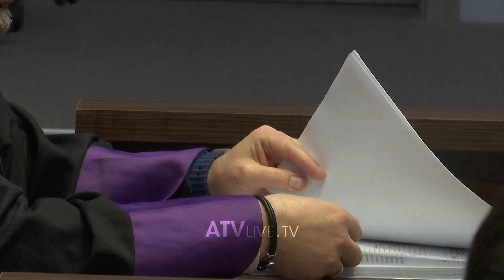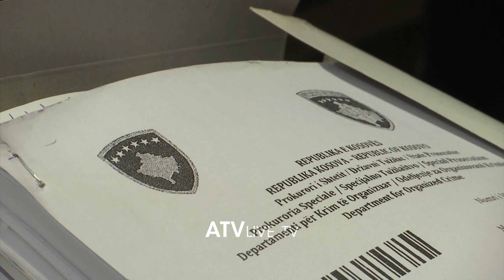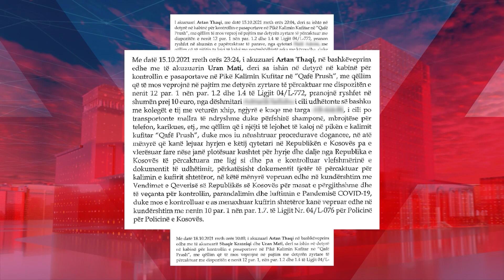Shtyhet seanca fillestare për 12 policë e doganierëve që akuzohen për ryshfet